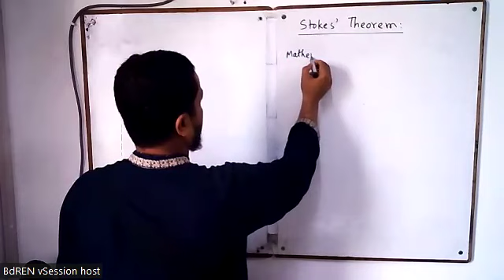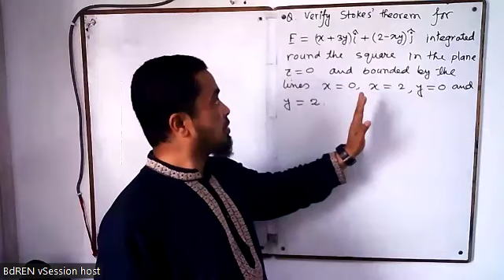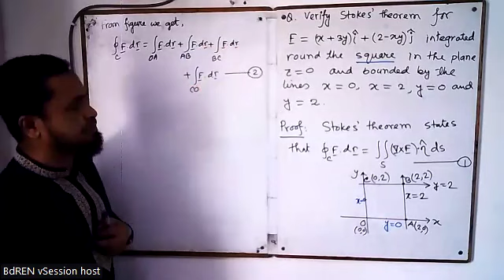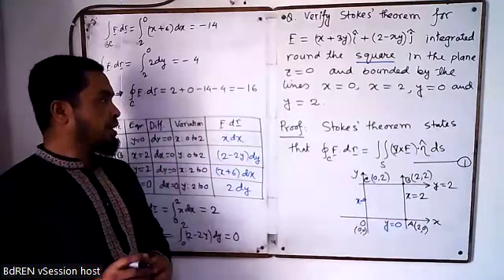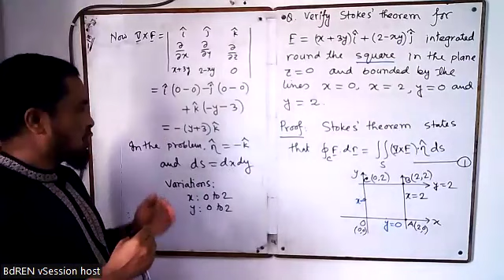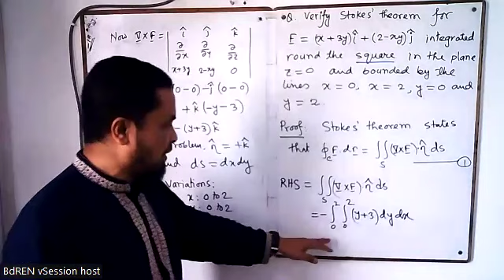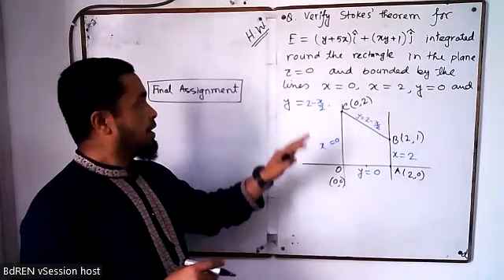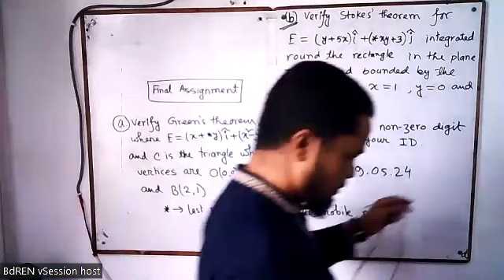Stokes Theorem (Calculus II)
M Abdur Rob, Associate Professor, Eastern University